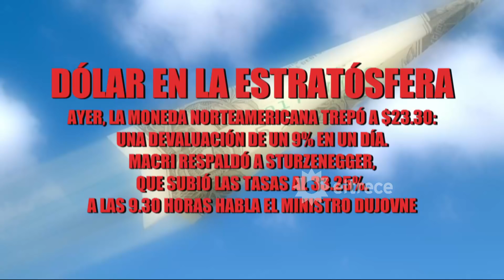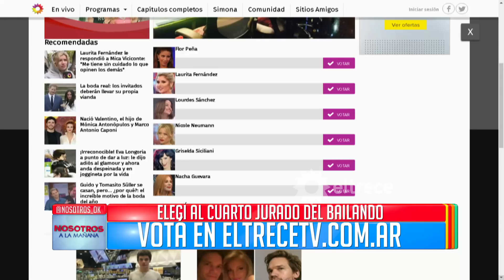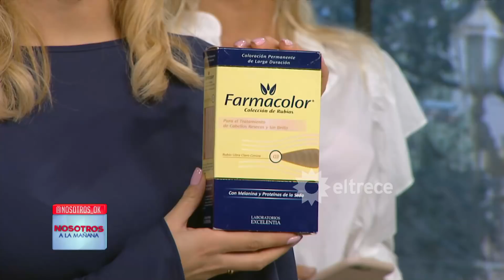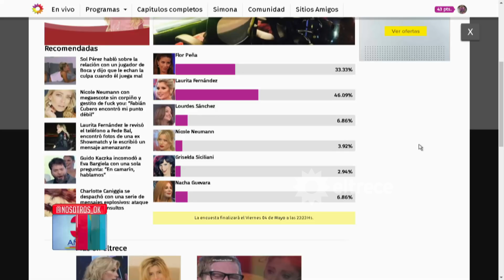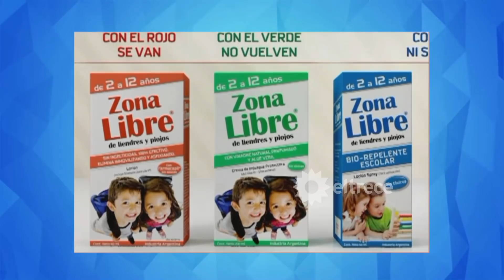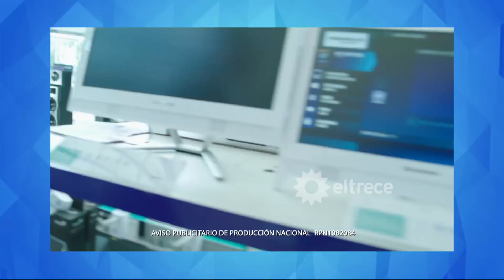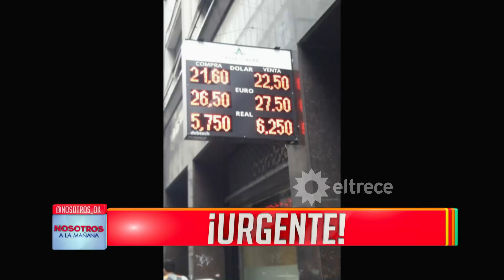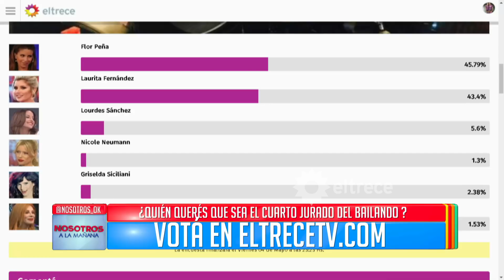Nosotros a la mañana - Programa 04/05/18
Programa emitido el viernes 04 de mayo de 2018 en eltrece.
TEMAS:
- Intento de secuestro: Se tiró del auto y zafó.
- En un robo le apuntaron a un bebé.
- Casamiento de Guido Süller y Tomasito.
- Aumento al dólar.